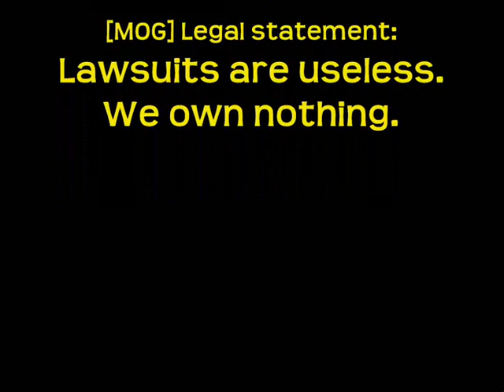Crash with the Moaning Old Gits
Video of pointless crashing in GTR Evo with the F1 Mod